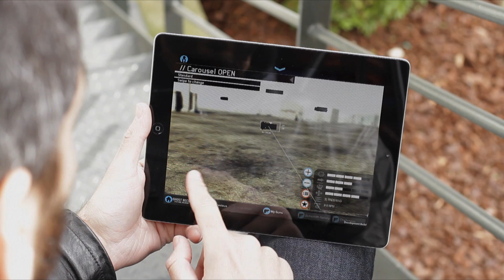Ghost Recon: Future Soldier Beta, Ghost Recon Network Announced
Ubisoft has announced a Ghost Recon: Future Soldier multiplayer beta, active from April 19 until May 2 on Xbox 360 and PS3. The publisher also announced the Ghost Recon Network, a "free companion service" that'll support all future Ghost Recon titles.

The beta will feature 12 players competing as teams in two modes, featuring three classes. Working as either a Rifleman, Engineer or Scout, players in "Conflict" mode compete to complete objectives, while "Saboteur" has teams transferring a bomb to detonate in the opposing team's base. Access to the beta is given through Splinter Cell Conviction or by pre-ordering Future Soldier on Xbox 360.